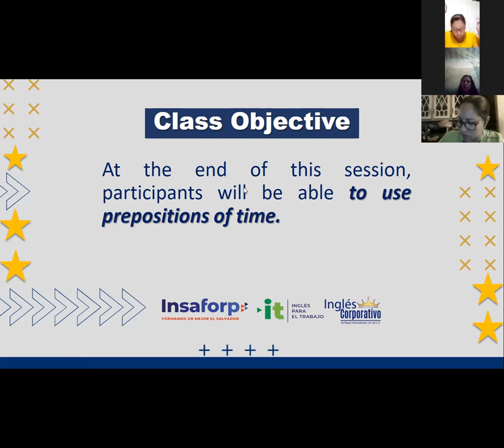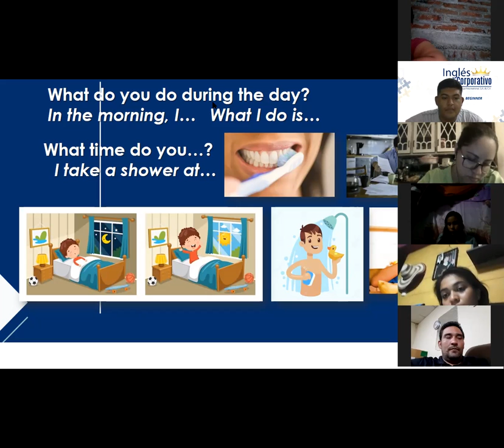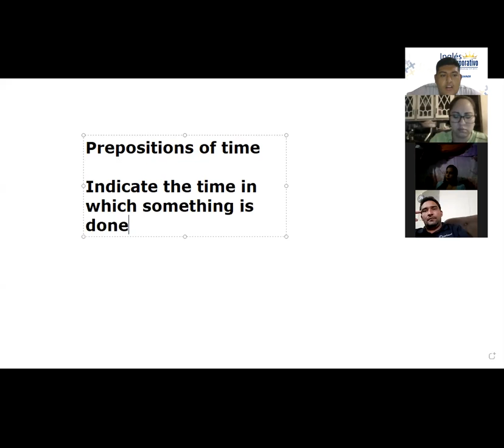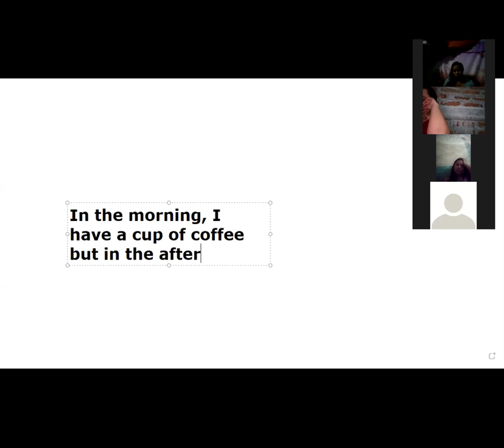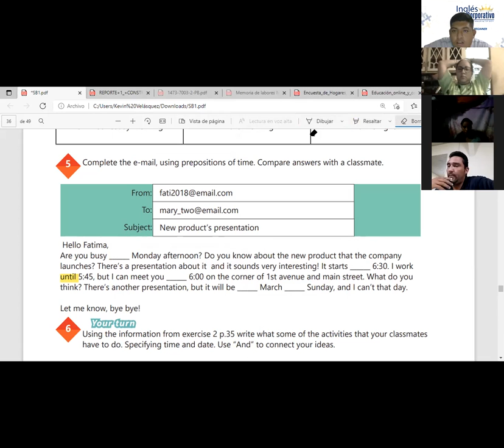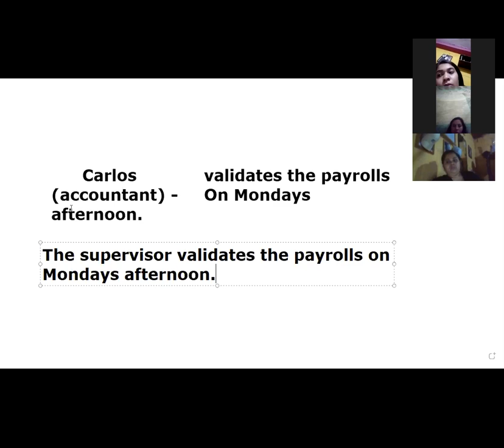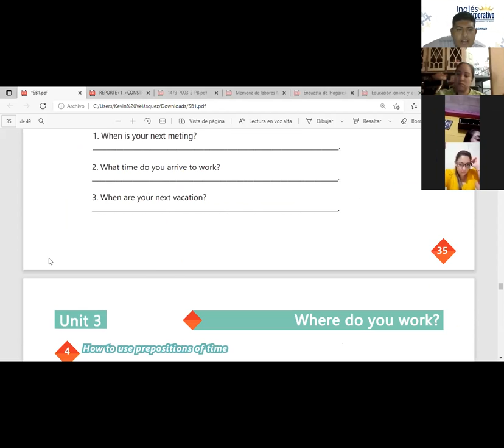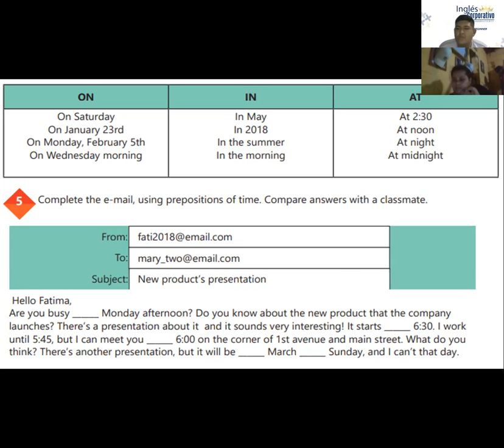Ingles Corporativo-Videoconferencia #14 HOW TO USE PREPOSITIONS OF TIME